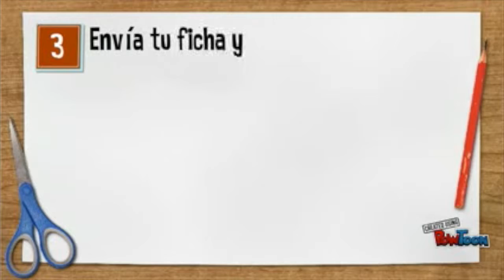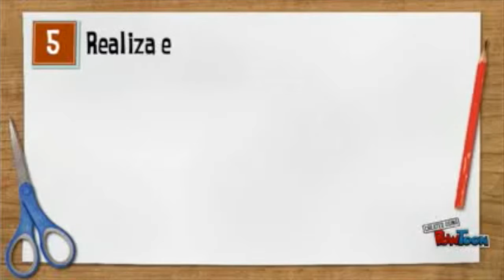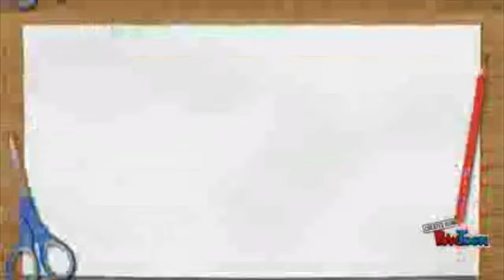PROCESO DE ADMISIÓN Licenciaturas a distancia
Desde tu obtención de ficha y hasta tu formación profesional, todo es en línea.